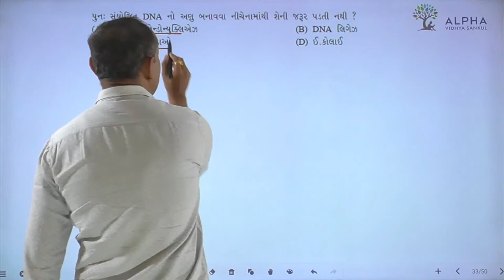Paper 2 | Section A | Que 33 | Biology | Std. 12 | Alpha Vidhya Sankul | in Gujarati by Bhanderi Sir